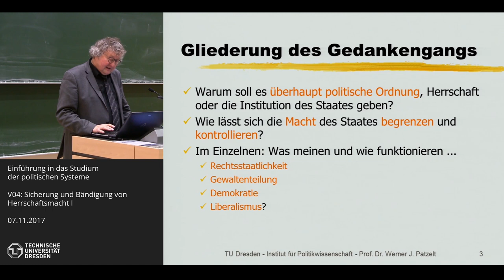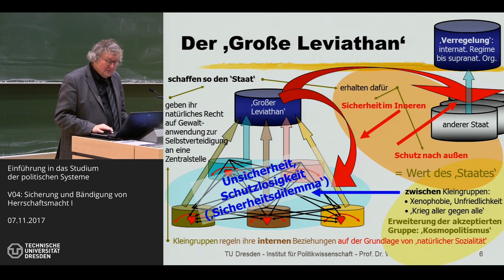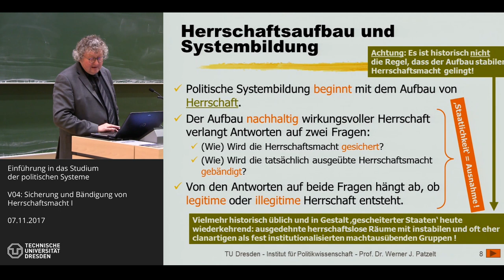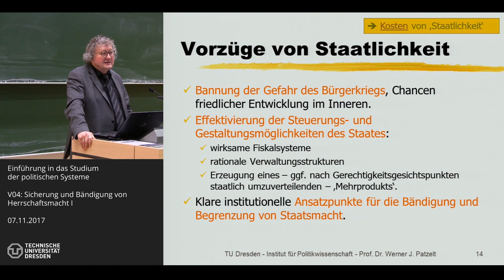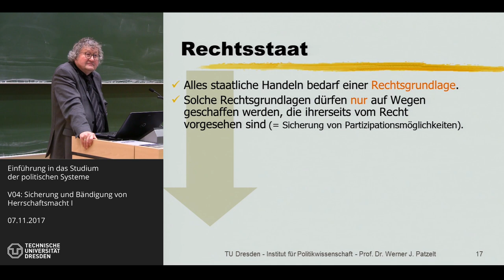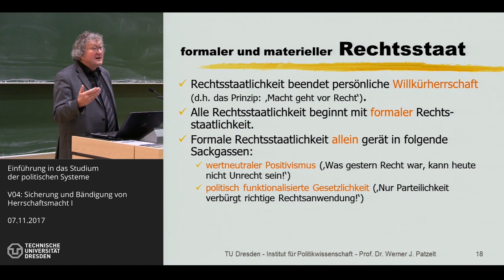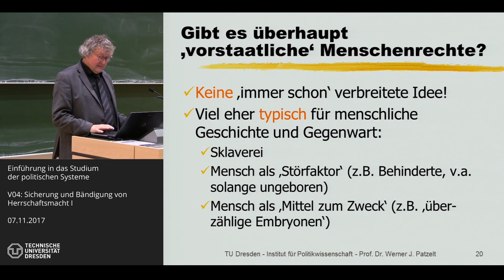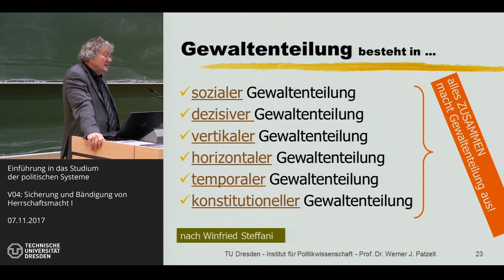Grundkurs Politische Systeme - 4/14 - Sicherung & Bändigung von Herrschaftsmacht I - Prof. Patzelt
Prof. Dr. Werner J. Patzelt (TU Dresden) am 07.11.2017. - Thema der Sitzung: Sicherung und Bändigung von Herrschaftsmacht I (Präsentation V04,05).